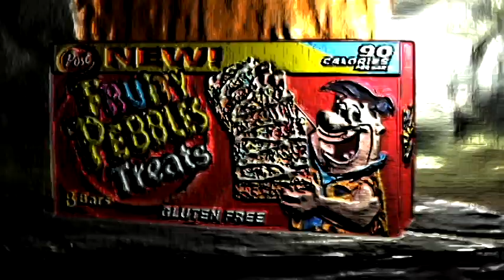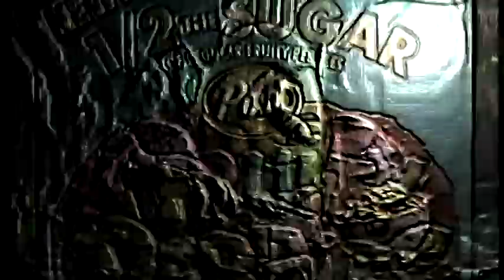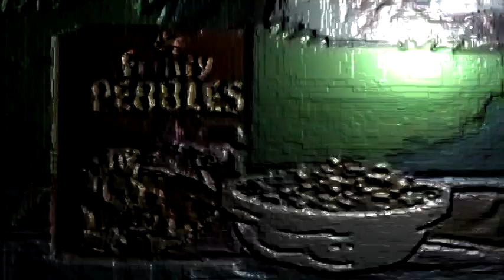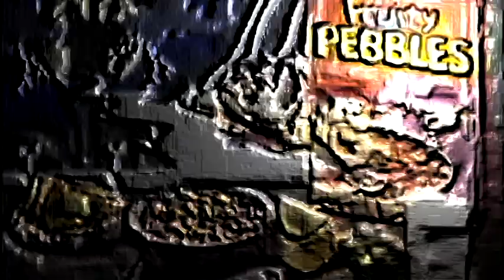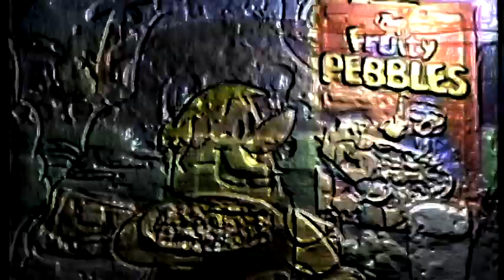Room Lightened Fruity Pebbles Commercials Compilation Flintstones Ads